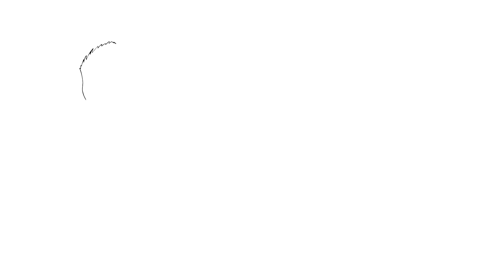Unnützes Wissen - Rattenscheisse, nackte Kanadierinnen und viel Pizza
Unnützes Wissen, unnützes Wissen & unnützes Wissen!
Vielen Dank an El Nerdo - schaut bei ihm JETZT vorbei

Mein gesamtes Equipment:

►GASTGAMPLAYS

Euer CommanderKrieger